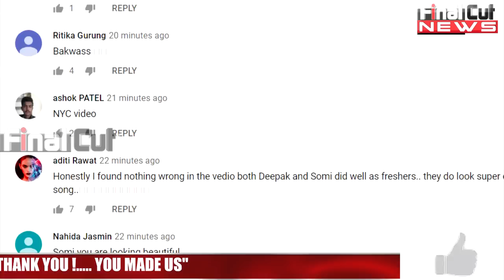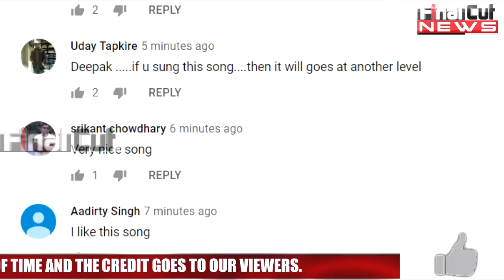Public Reaction on Deepak-Somi Romance in Kesaria Balam| Public on Deepak-Somi Music Album| FCN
Public Reaction on Deepak-Somi Romance| Kesaria Balam| Public on Deepak-Somi| FCN